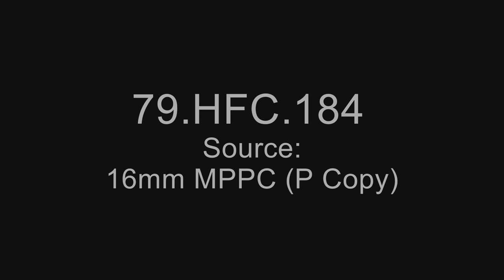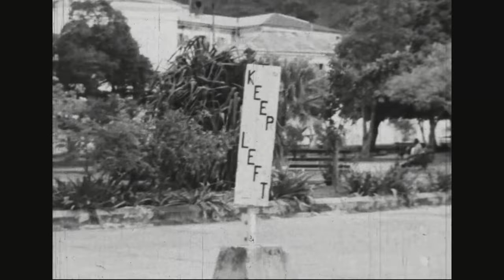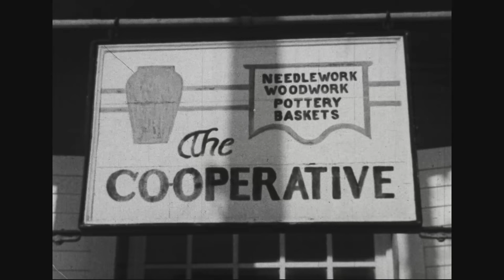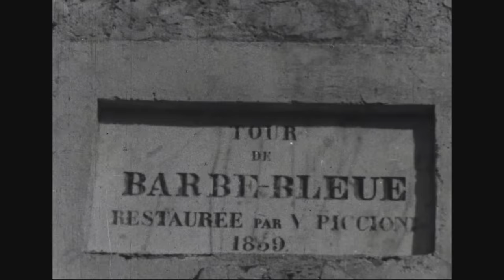A Brief Visit to St. Thomas Virgin Islands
Creator(s): Department of the Interior. National Park Service. Harpers Ferry Center. (11/1/1969 - )  (Most Recent)

Series: Moving Images Relating to National Parks, 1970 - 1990
Record Group 79: Records of the National Park Service, 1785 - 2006

Scope & Content: This film shows two cruise ships approaching St. Thomas. Visitors are seen going ashore and walking around the island. Footage also shows Emancipation Park and a grand hotel, as well as residents loading coal onto ships.

Local Identifier: 79-HFC-184